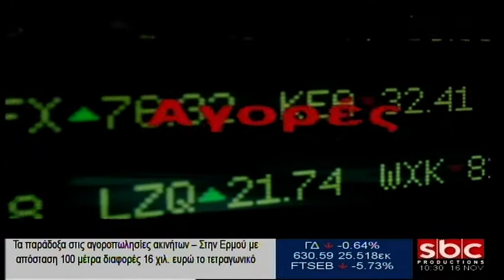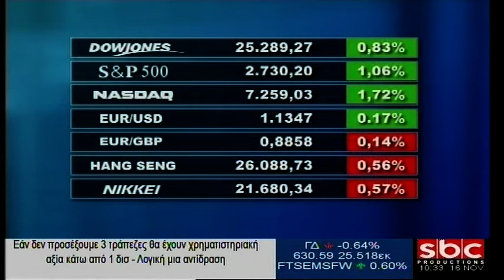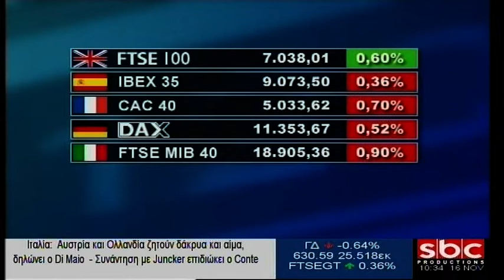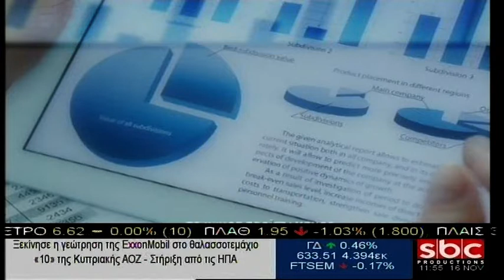day2day - 16/11/2018 | A. Nτόκας | SBC TV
Ο κ. Γιάννης Ρεβύθης, Πρόεδρος Ομοσπονδίας Κτηματομεσιτών Ελλάδος, αναφέρθηκε στη ζήτηση για αγορά νεότευκτων ακινήτων από ξένους επενδυτές, γεγονός που αύξησε κατά 1 δις € τα έσοδα της ελληνικής οικονομίας και καυτηρίασε το θέμα του AIRBNB, με αφορμή τη δίκη που γίνεται στις 6 Δεκεμβρίου για περιστατικό σε πολυκατοικία της Κυψέλης, τονίζοντας ότι θα πρέπει να καταγράφεται στο καταστατικό της πολυκατοικίας για να εφαρμοσθεί αυτό το είδος φιλοξενίας.
Ο κ. Δημήτρης Καψιμάλης, Πρόεδρος Ομοσπονδίας Κατασκευαστών Κτιρίων Ελλάδος, αποκάλυψε ότι μεγάλος αριθμός σπιτιών στη χώρα είναι παλαιάς κατασκευής και θα πρέπει να υπάρξει κυβερνητική μέριμνα για την ανακαίνισή τους, έτσι ώστε να μην υπάρξουν δυσάρεστες συνέπειες από πιθανές σεισμολογικές επιπτώσεις το επόμενο διάστημα. Τέλος, ο κ. Καψιμάλης, ζήτησε από τη σημερινή κυβέρνηση και την επόμενη που θα προκύψει το 2019 να λάβει μέριμνα για τη μείωση του ΦΠΑ από το 24% που είναι σήμερα στην οικονομία.